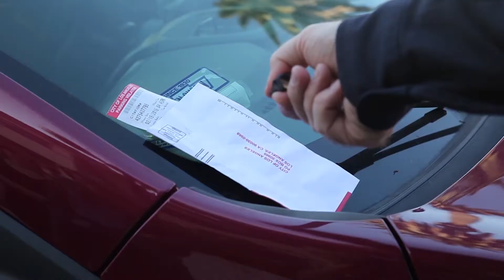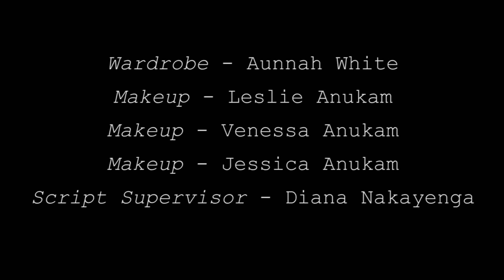Baked Goodes Episode 7 - "Hellfire & Brimstoned"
Julie misses church and subsequently questions all the terrible events that happen that day. Is God punishing her for selling pot cupcakes? A fire at the Church and a stoned Pastor Todd make Julie wonder if God has more important things to smite than missing Sunday mass.

"Baked Goodes" is a series created, written by, produced by and directed by women!  We have a whole Baker's Dozen worth of episodes for you to enjoy!.

Recommended by Newsweek, The Decider & Jane Street Journal

Follow Baked Goodes

on

Julie Goode -- Molly Reynolds
Angela Goode -- Mackenzie Horras
Jan -- Caryn Ruby
Landlord's Daughter - Sarah Wolf
Punk - Sarah Rochelle
Police Officer - Corey Allen Kotler
Julie's Mom - Amy Scribner
Angela's Mom - Stephanie Keefer
Pastor Todd - James C. Victor
Forewoman Rita - Laurie Kilmartin
Fireman Jason - Alastair Bayardo

Directed by -- Anna Mehle
Written by -- Erin Dooley
Produced by -- Erin Dooley, Mackenzie Horras, Anna Mehle, Molly Reynolds and Caryn Ruby
Cinematographer -- Aymae Sulick
B Camera -- Stella Tinucci
Sound Recordist -- Victoria Carrillo
Composer -- JoAnne Harris
Editor -- Andrew Arnold
Post Production Supervisor -- Andrew Arnold
Script Supervisor -- Diana Nakayenga
Wardrobe -- Aunnah White
Makeup -- Leslie Anukam
Makeup -- Venessa Anukam
Makeup -- Jessica Anukam
Production Assistants -- Erika Pendergraff, Mishalene Bloom, Brandon Martin, Alex Tarzan
Special Thanks -- The Green Easy, Hannah Mulderink, Katherine Imp
A SAG AFTRA New Media production